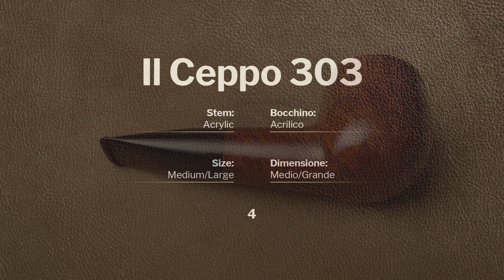Il Ceppo 4 - pipe 303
Il Ceppo 4